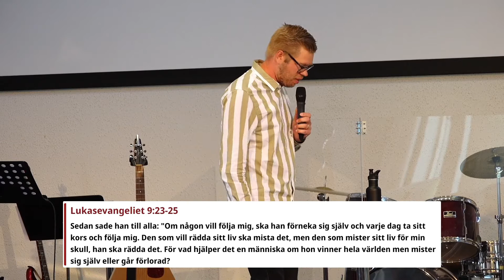Kom och följ mig | Robin Eklind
Härligt att du är med oss idag! Vi som har medverkat i den här sändningen:

Predikan: Robin Eklind
Ljudtekniker: Anders Persson
Bildtekniker: David Karlsson
Bildproducent: Jakob Lindskog
Kamera: Julia Lindskog